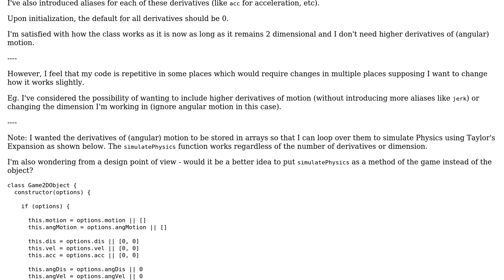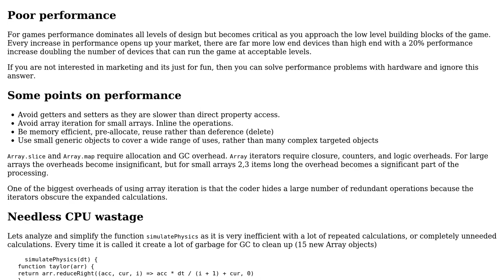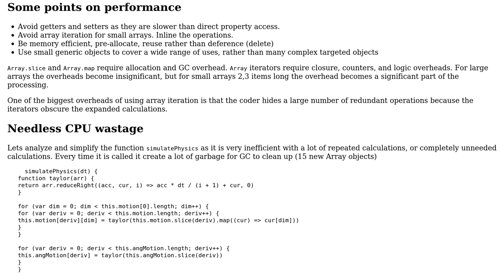Making basic physics object class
With thanks & praise to God, and with thanks to the many people who have made this project possible! You are responsible for your own actions.